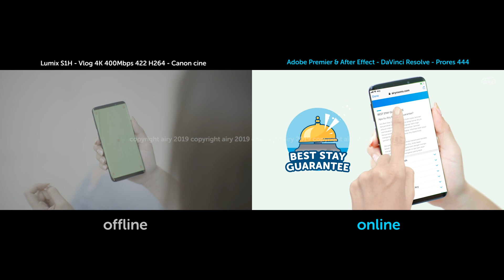DaVinci Resolve Color Correction & Color Grading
I did color correction with DaVinci Resolve, shoot with Panasonic Lumix S1H